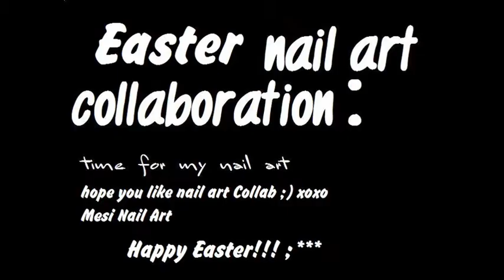My nail art easter collab with awesome Kannucreative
hope you like our Collab :) tfw and wish you happy easter :D xoxo

and don't forget comment ;)
xoxo
MesiaszCiszy - Mesi Nail Art

Suprise 4 you!
You can use my cupon code